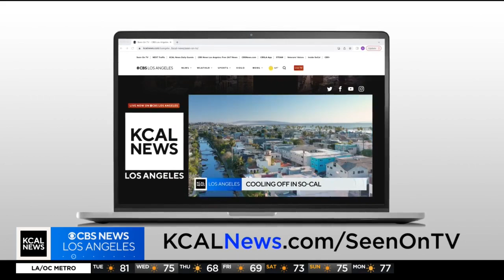Actor Bill Dawes talks about the show "Lawmen: Bass Reeves"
"Lawmen: Bass Reeves" on Paramount+ centers on one of the first Black U.S. Deputy Marshals